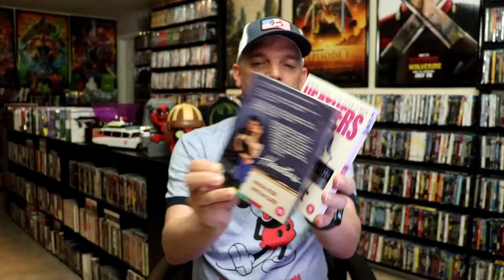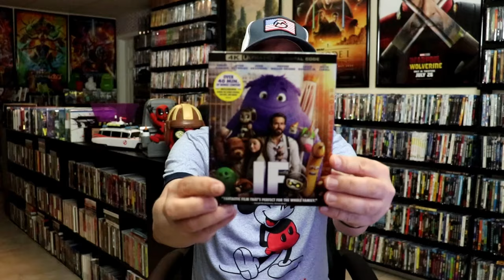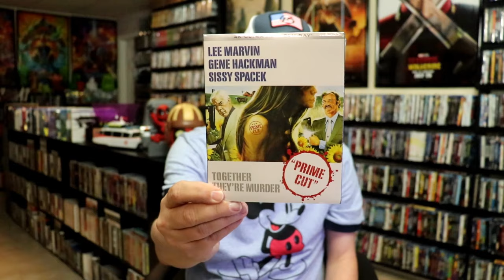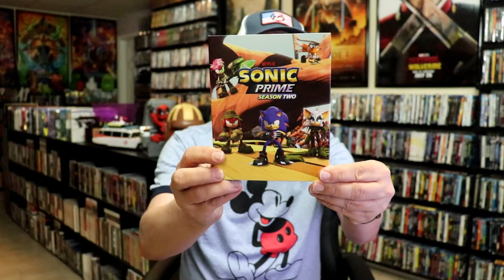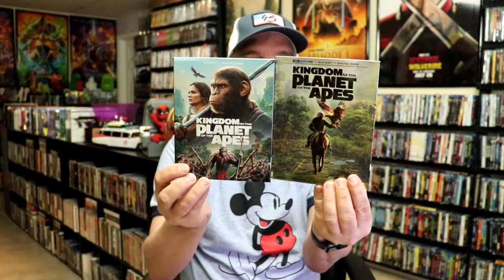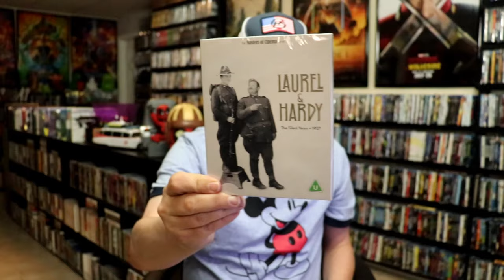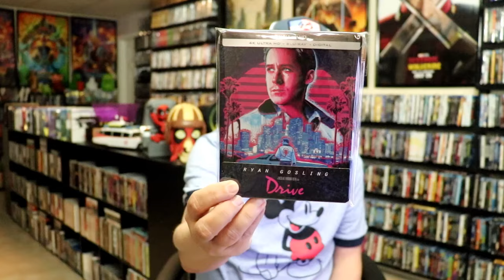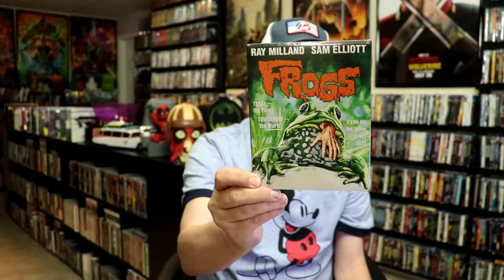August 2024 Blu-ray + 4K Collection Update - 90+ Titles Added to the Collection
Check out the items that I picked up during the month of August!